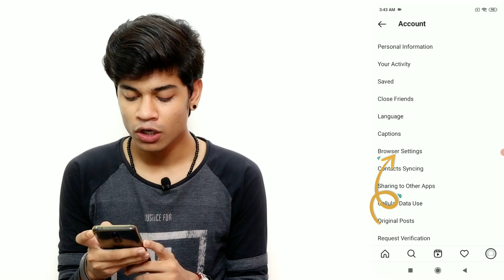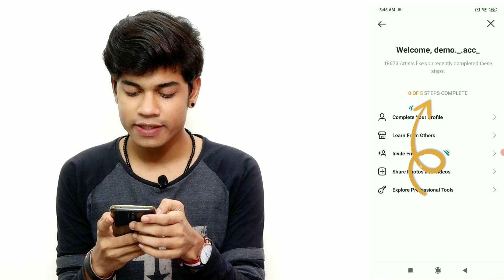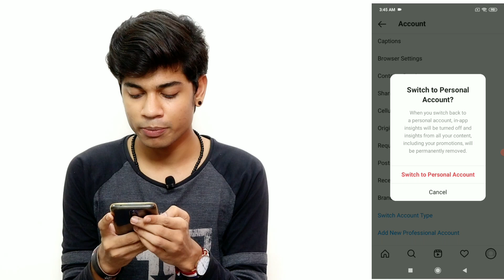How To Fix Instagram Music | Instagram Hindi Song Not Available | Instagram Punjabi Song Not Showing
👉Hey Guys,

Hindi : Namaste Dosto, is video me mai apko bataunga instagram story par sirf english song aa raha hai to kya kare ya instagram ki story par punjabi song kaise lagaye ya instagram ki story me hindi songs kaise lagaye ya instagram story par punjabi song nahi aa rahi ya instagram par hindi songs nahi aa rahe ya ye problem kaise solve kare in hindi.